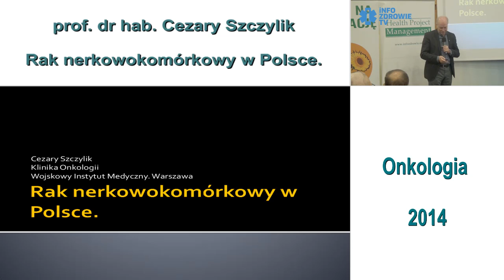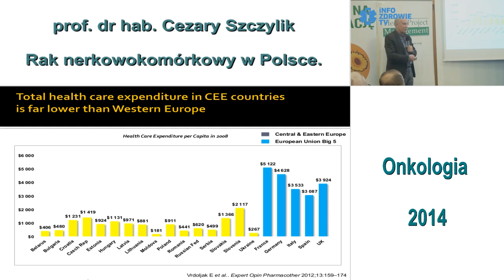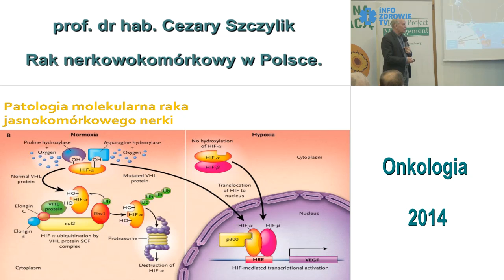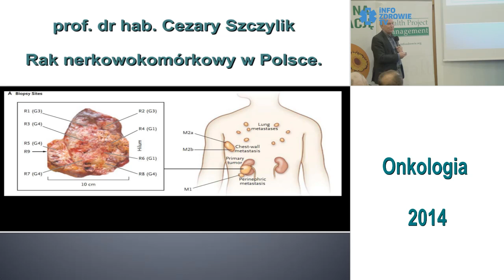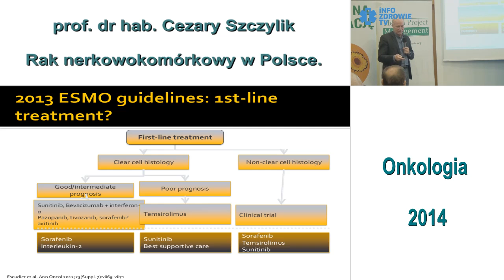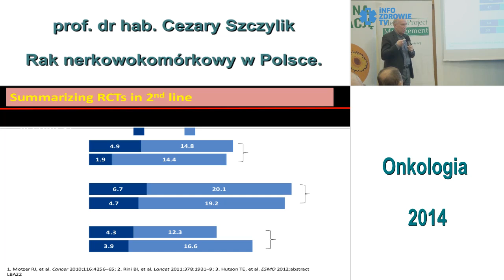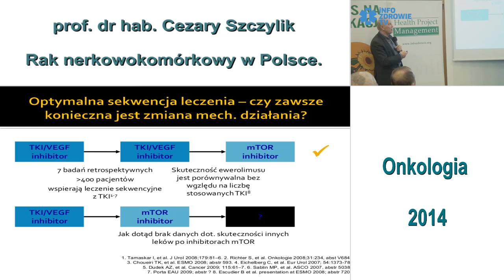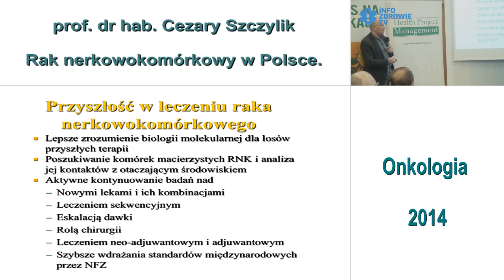Rak nerkowokomórkowy w Polsce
ONKOLOGIA 2014 konferencja zorganizowana w dniu 21 października 2014 r. w Warszawie przez Fundację im. dr Macieja Hilgiera przy współpracy z Health Project Management. Pod merytorycznym patronatem Polskiej Unii Onkologii.Towarzystwa Onkologicznego